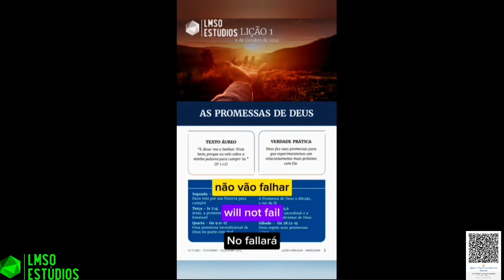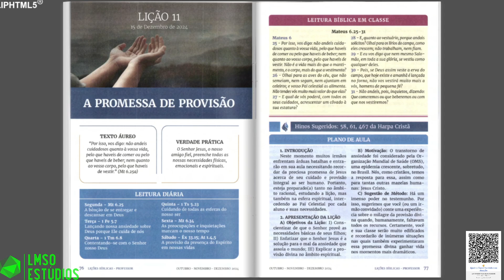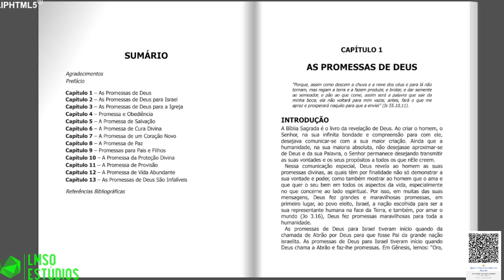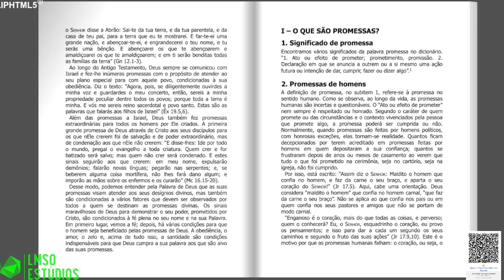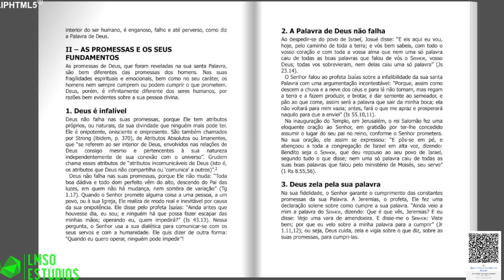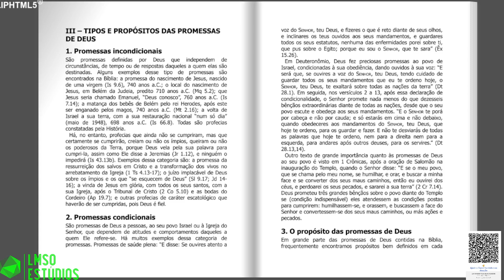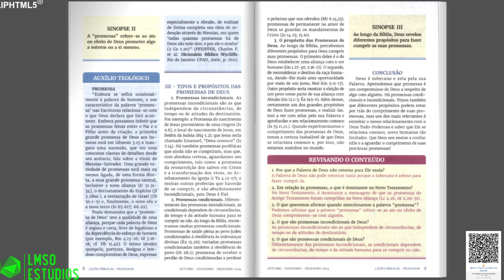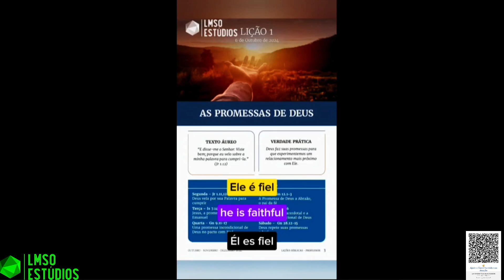SUBSÍDIO LIVRO DE APOIO LIÇÕES BÍBLICAS ADULTOS CPAD - LIÇÃO 1 - AS PROMESSAS DE DEUS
TEMA: AS PROMESSAS DE DEUS
Confie e Viva as Bênçãos do Senhor porque Fiel é o que Prometeu

APROVEITE AS MELHORES OFERTAS PREPARADAS PARA VOCÊ COMPRANDO NA LOJA "MAGAZINE VIRTUAL KAISER" E APOIE O CANAL LEVI MODESTO DA SILVA OLIVEIRA

AGÊNCIA: 2387-6
CONTA POUPANÇA: 15.604-3
Chave Pix Aleatória: a20d6b55-e45a-4c73-bf8f-fe9bd5050f5f
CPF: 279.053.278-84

INSTITUIÇÃO: 380
AGÊNCIA: 0001
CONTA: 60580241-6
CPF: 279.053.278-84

AGÊNCIA : 0001
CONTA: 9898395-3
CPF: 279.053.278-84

BANCO: 335 - BANCO DIGIO S.A.
AGÊNCIA: 0001
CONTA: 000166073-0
LEVI MODESTO DA SILVA
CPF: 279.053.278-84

CONTATO